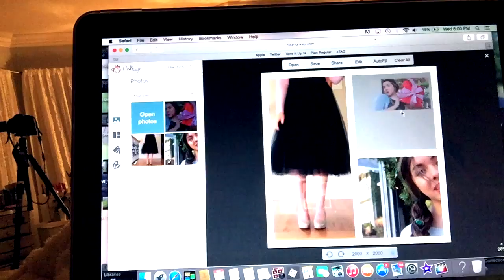PJ's at Salsaritas! | Vlogmas Day 17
This day was so fun and I hope you enjoyed watching it!

Still Reading? Follow:
MY Fitness Instagram: HannahAshtonGetsFit
My Other Instagram: Missinnerbeauty2

"TAYLOR SWIFT 1989 WORLD TOUR VLOG"